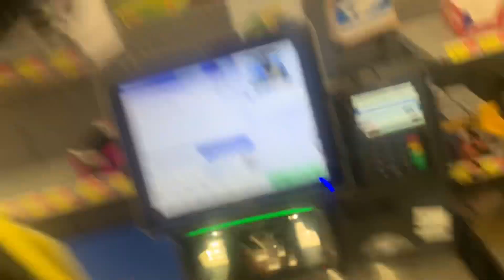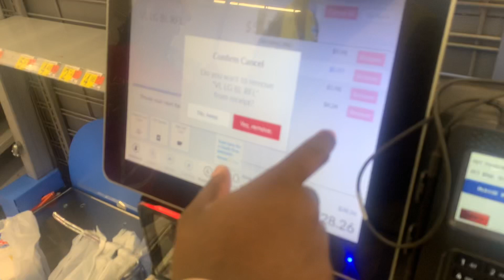I SURPRISED VADAH WITH A DOG SHE CRIED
J D KFAM** WASSUP? DID YOU ENJOY THE VIDEO? GET IN TOUCH WIT ME HERE👇🏾

CLICK HERE TO FOLLOE ME ON INSTAGRAM:)

COMMENT JDKGANG RIGHT NOW!✅

JDKFAM STRONG❤️❗️✊🏾